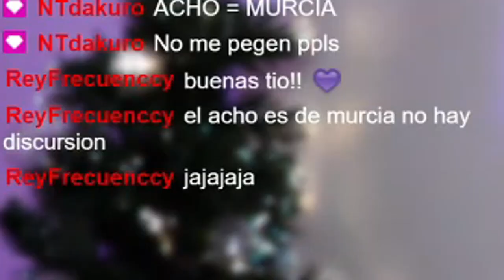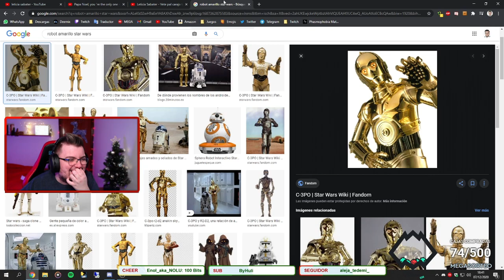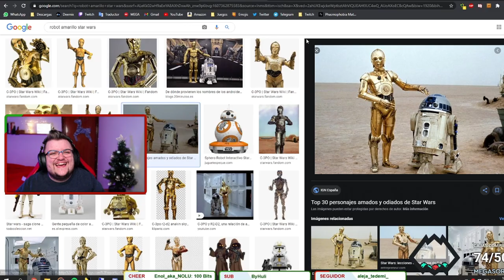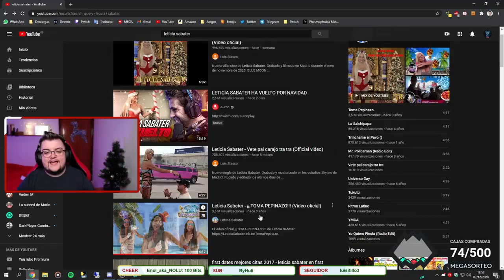LETICIA SABATER LO HA VUELTO A HACER... NUEVO VILLANCICO